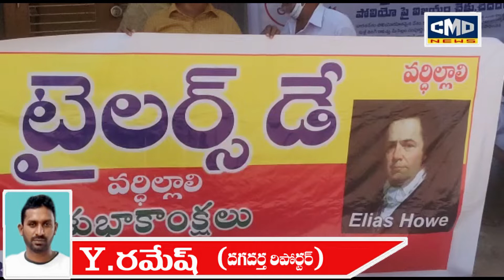టైలర్స్ డే సందర్భంగా ఆత్మకూరు లో టైలర్స్ ర్యాలీ